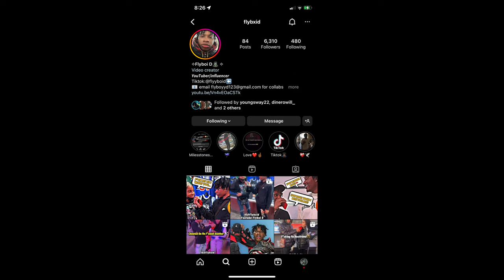BRUSHING YOUR TEETH WITH 💩 OR SITTING IN THE TUB FULL OF ROACHES???🦷💩😱 FOR 1M 💰 | PUBLIC INTERVIEW